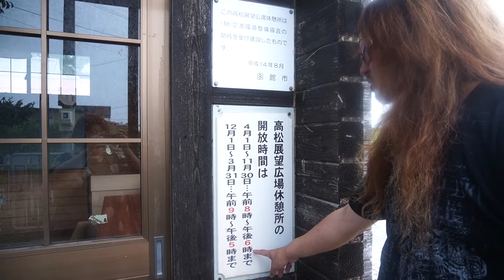函館観光！地元マニア必見の場所を教えちゃいます！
最高の撮影場所になるかとおもいますので、是非チェックしてみて下さい、函館観光大使目指しているのでチャンネル登録も宜しくお願い致します

LIVE配信SET LIST

SET LIST（全曲半音下げとなります）ALL50曲以上

 ))) X JAPAN ((((

)))) LOUDNESS ((((

)))))聖飢魔Ⅱ(((((

)))))T-SQUAER((((((

)))))) Yngwie ((((((

他色々コピーしてます

音源関連
メイエム / MayMstudioさんの音源をお借りしています（XJAPAN)

taru69さんから音源を使わさせて頂いております（LOUDNESS)

Khaos Sgさんから音源を使わさせて頂いております（LOUDNESS)

だだだじじじさんから音源を使わさせて頂いております（LOUDNESS)

kj gtさんから音源を使わさせて頂いております（LOUDNESS)

Takatoshi Hasegawaさんから音源を使わさせて頂いております

ISAO MIURA音源を使わさせて頂いております（LOUDNESS)

使用機材:HEADRUSH

To Make The End Of BattleとValestine Castle